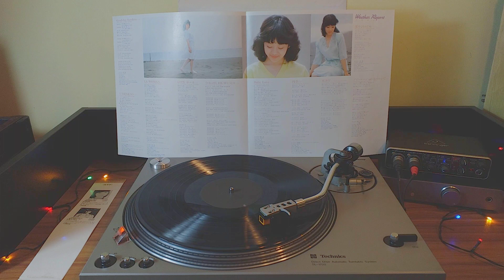岩崎良美 (Yoshimi Iwasaki) - 東海岸イーストコースト (East Coast) [1981]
It takes a bit of effort to digitise the audio, record and edit the videos, and it is something I do as a hobby and as a wish to showcase great music! Any support is appreciated~

Disc Issue Info
Year: 1981 (original pressing)
Catalogue Number: C28A0168C
Album Dynamic Range value: 12 (Above average)

By posting this here I intend no malice to any of the aforementioned individuals/groups/companies.
I'll take immediate action in removing the content from this channel.